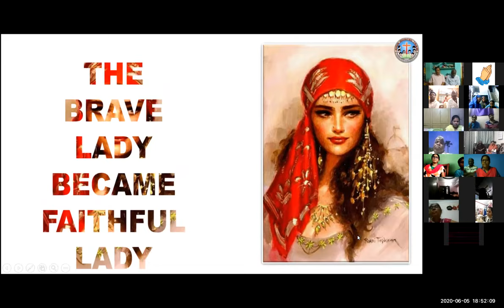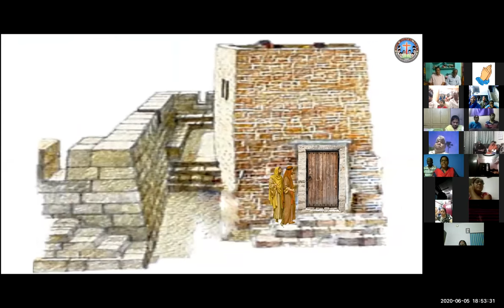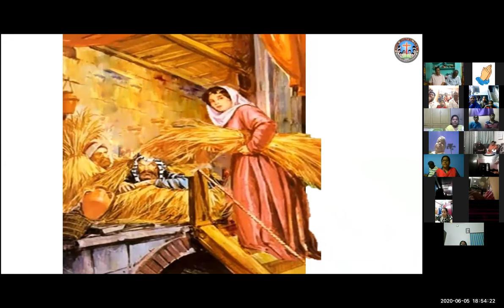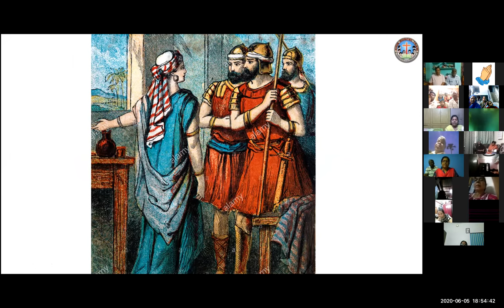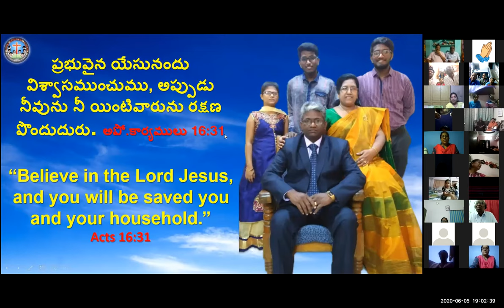5 JUNE 2020 దేవుని పిల్లలు పొందే దివ్య భాగ్యం ZOOM MTNG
దేవుని పిల్లలు పొందే దివ్య భాగ్యం
5-6-2020 Zoom Meeting

(1) మరణ భయం నుండి విడుదల
హెబ్రీ Heb 2:14-15 కాబట్టి ఆ పిల్లలు రక్తమాంస ములు గలవారైనందున ఆ ప్రకారమే మరణముయొక్క బలముగలవానిని, అనగా అపవాదిని మరణముద్వారా నశింపజేయుటకును, జీవితకాలమంతయు మరణభయము చేత దాస్యమునకు లోబడినవారిని విడిపించుటకును, ఆయనకూడ రక్తమాంసములలో పాలివాడాయెను.

(2) మహిమ గల వారసత్వం
రోమా Rom 8:16-17 మనము దేవుని పిల్లలమని ఆత్మ తానే మన ఆత్మతో కూడ సాక్ష్యమిచ్చు చున్నాడు. మనము పిల్లలమైతే వారసులము, అనగా దేవుని వారసులము; క్రీస్తుతో కూడ మహిమపొందుటకు ఆయనతో శ్రమపడిన యెడల, క్రీస్తుతోడి వారసులము.

(3) మంచి భధ్రత
యెషయా Isa 49:14-16 అయితే సీయోనుయెహోవా నన్ను విడిచిపెట్టి  యున్నాడు ప్రభువు నన్ను మరచియున్నాడని అనుకొనుచున్నది.స్త్రీ తన గర్భమున పుట్టిన బిడ్డను కరుణింపకుండ తన  చంటిపిల్లను మరచునా? వారైన మరచుదురు గాని నేను నిన్ను మరువను.చూడుము నా యరచేతులమీదనే నిన్ను చెక్కి యున్నాను నీ ప్రాకారములు నిత్యము నాయెదుట నున్నవి

(4) మహా గొప్ప ప్రేమ
కీర్తన Ps 103:13 తండ్రి తన కుమారులయెడల జాలిపడునట్లు యెహోవా తనయందు భయభక్తులు గలవారి యెడల  జాలిపడును.